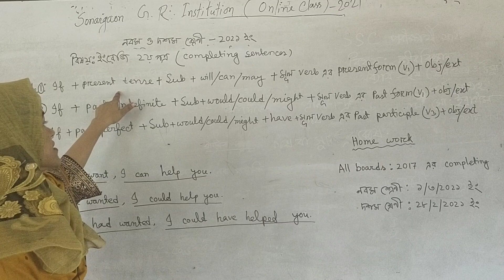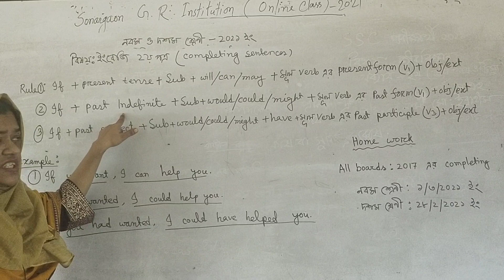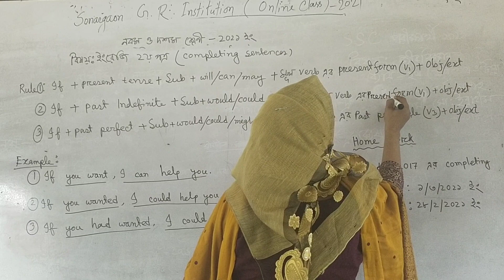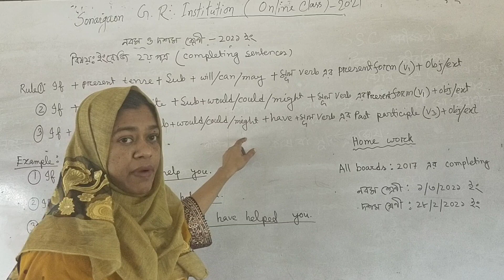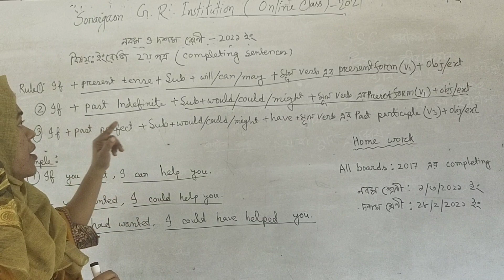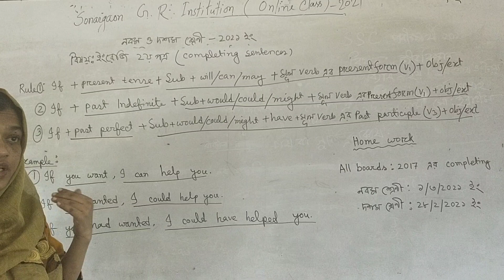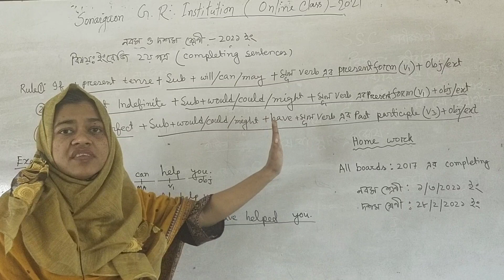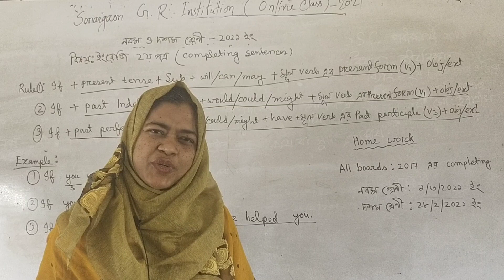9/10- English, 3rd Week. Mr. Israt Jahan, Asst. Teacher.